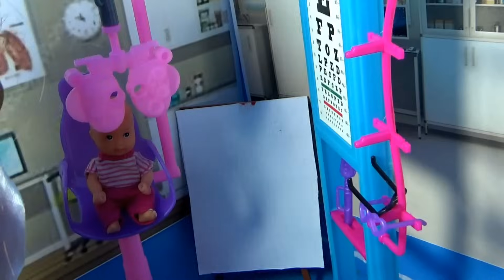КАТЯ И МАКС ВЕСЕЛАЯ СЕМЕЙКА КЛИЗМА МАКСУ ОТ ОКУЛИСТА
Катя Макс и Диана с мамой пришли в поликлинику к окулисту, у Макса диагнастировали плохое зрение, но он никак не хотел одевать очки, тогда доктору пришлось поставить Максу клизму!!!
У нас всегда новые смешные мультики для детей, киндер сюрпризы, новые игрушки, барби, куклы, пупсики, диана, штеффи, эви, bad baby.